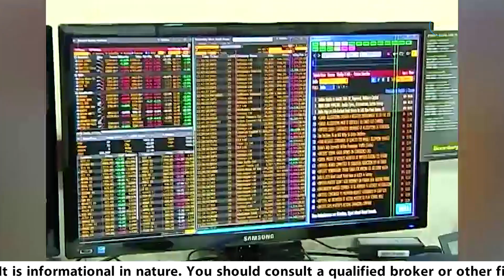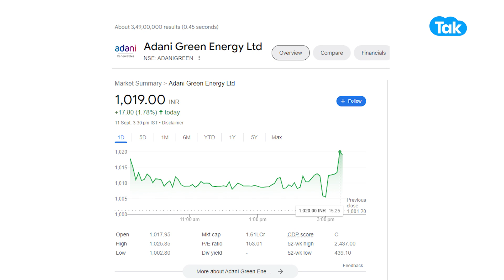Share Market| Gautam Adani ने बाज़ार को चौंकाया, शेयर रॉकेट, देखे वीडियो! |BIZ Tak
BizTak Premium ज्वाइन करने के लिए क्लिक करें .